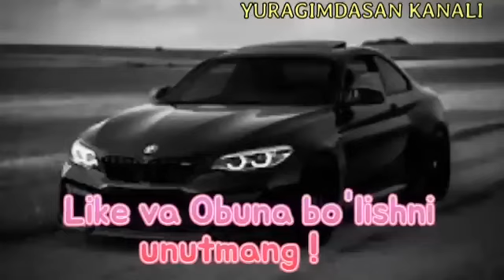ENG SARA O'ZBEKCHA TERMA QO'SHIQLAR 🔥🔥 UZBEK MUSIC 2023 🎶 УЗБЕКЧА ШУХ ТЕРМА КУШИКЛАР#uzbek_music(1)